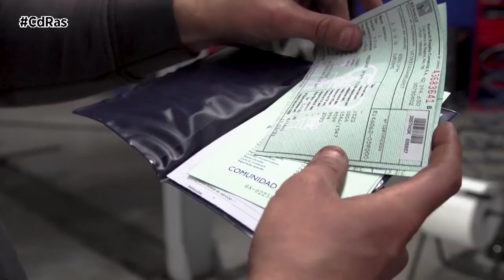MOTIVOS RETROQUELADO BASTIDOR | By CdRas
El retroquelado del número de bastidor es algo habitual en vehículos antiguos, accidentados o mal reparados. La tramitación de esta reforma se realizará de acuerdo al Manual de Reformas de Vehículos. Tras su comunicación a la estación de ITV, esta consultará los antecedentes al Registro de Vehículos del órgano competente en materia de industria de la provincia, de matriculación o de la Dirección General de Tráfico. El centro de inspección técnica tomará la huella facsímil del número deteriorado.

El titular del vehículo aportará junto con la solicitud una copia del permiso de circulación o del Informe de la Policía o Guardia Civil sobre la situación de legalidad del automóvil. Se debe adjuntar también una declaración responsable del titular o representante, indicando las causas del deterioro o falta de legibilidad. En caso de que el responsable fuese el taller mecánico, este aportará el certificado del centro de reparación indicando las causas del deterioro. En vehículos de importación de los que no existan antecedentes en el registro y, en el supuesto de que el número de bastidor esté ilegible, se aportará la documentación original del país de origen y, para vehículos procedentes de terceros países, el DUA correspondiente. Si la hubiere, se consultará la fotografía correspondiente al automóvil tomada en la anterior inspección periódica del mismo. Junto con la solicitud, se aportará una declaración responsable del titular o representante, indicando las causas del deterioro o ilegibilidad. También Informe de la Policía o Guardia Civil sobre la situación de legalidad del vehículo y Certificado e Informe emitido por el fabricante o su representante en España en el que figuren datos que puedan relacionar el número de bastidor con otras características del vehículo. En caso contrario, se deberá aportar Informe policial y Copia del Permiso de circulación.

También puede ser necesario realizar un retroquelado por desaparición o modificación, este podrá llevarse a cabo en vehículos que, habiendo sido sustraídos y posteriormente recuperados, presenten el número borrado, alterado o modificado. La tramitación es igual que en el retroquelado por número ilegible pero a mayores la estación ITV solicitará un Informe del Juzgado para que autorice la grabación de un nuevo número de bastidor o manifieste no tener inconveniente en que se proceda al retroquelado. El titular del vehículo, junto con la solicitud, aportará una copia de la denuncia y copia del acta de entrega de la policía después de la recuperación del vehículo.